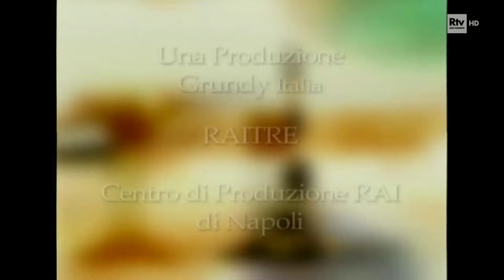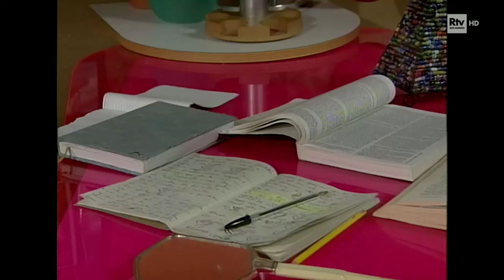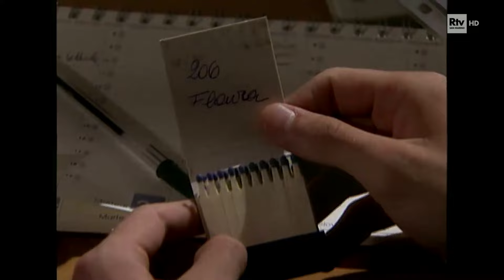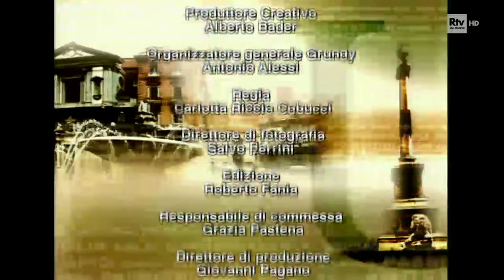Un posto al sole 2004 - 164